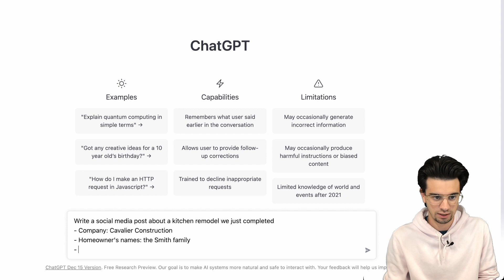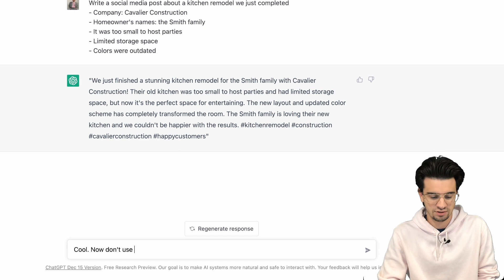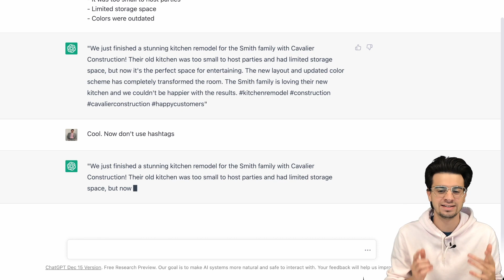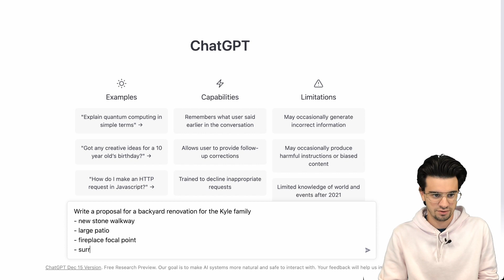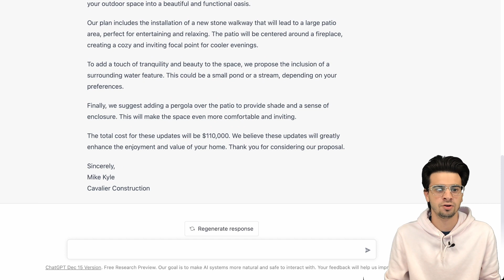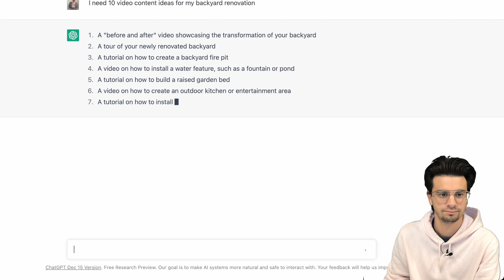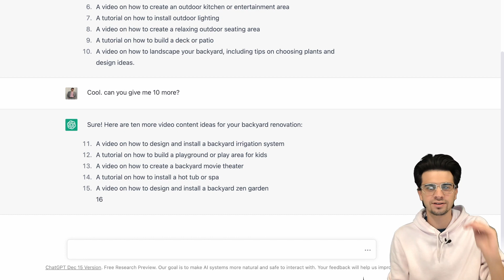Create Content In SECONDS For Your Contracting Business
ChatGPT is revolutionizing the way we market our businesses!

In this video, we'll be bringing Mike's content framework to life and showing you how ChatGPT can help you create awesome content in seconds.

As we all know, time is often the biggest roadblock when it comes to creating content for our businesses. But with ChatGPT, you can easily generate ideas lists and social media posts in seconds!

Mike will also walk through examples of how to create engaging content on the fly.

So if you're looking to save time and create top-notch content for your business, you won't want to miss this video. Tune in to see how ChatGPT is changing the game in content marketing!